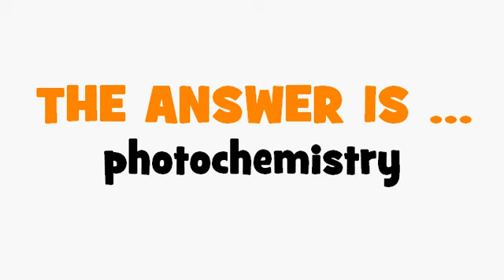FRENCH TRANSLATION QUIZ = photochimie